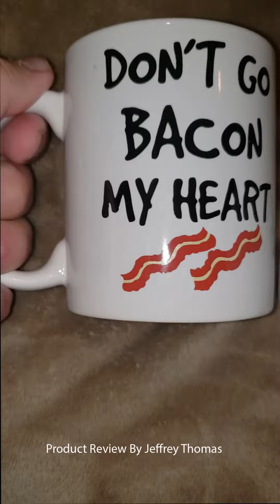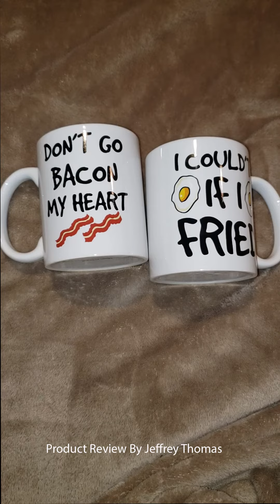Don't Go Bacon My Heart, Couldn't If I Fried - Funny Couple Mug - (2) 11OZ Coffee Mug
This is a great set of mugs that would be a great present for a couple for an anniversary or wedding present. This mug set a great quality mug set with lots of great features. The handles are large enough for my bigger hands to hold and not have them burn them because they get pushed against the hot mug. The transferred design is done well and will resist peeling and chipping with regular usage and washing.